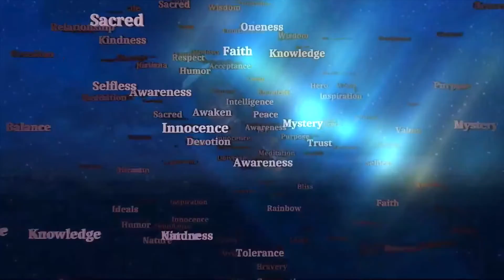Our surprise visitor at night- Mother Turtle visit our shoreline